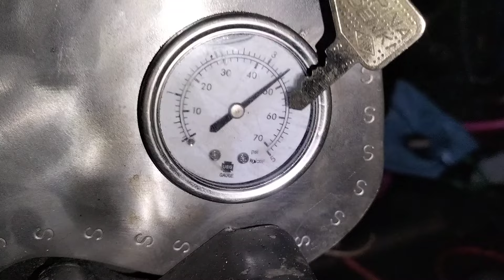hoàn thành yanmar 4t84 turbo trọn bộ dàn cầu inox xịn xò 50tr về phú quốc 📞